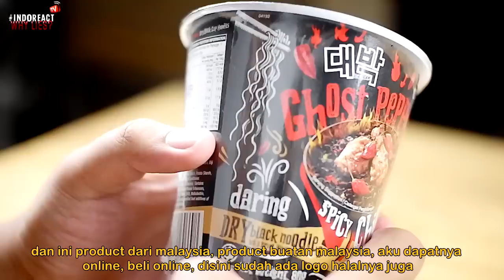🔴 GHOST PEPPER + PEDAS GILER = AUTO MAMPUS..!!! Mukbang Mie Terpedas Malaysia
Yang banyak di request kalian guys. GHOST PEPPER...!!! kita tambah Pedas Giler... mampus kan. !!!